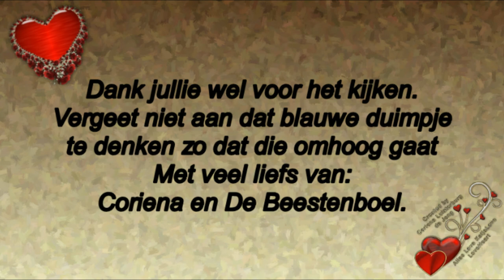Maandag dinsdag en woensdag #396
Megapixels: 16 megapixel
Optische zoom: 12x
Beeldsensorformaat: 1/2.33 inch
Beeldstabilisator:  Ja
Digitale zoom: 4x

Samsung Galaxy S5:
Resolutie 720x1280